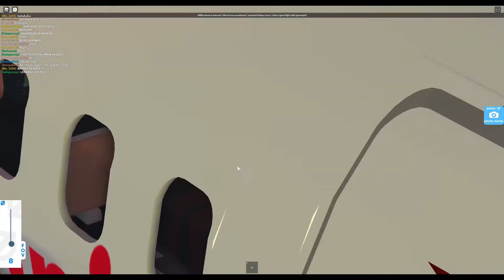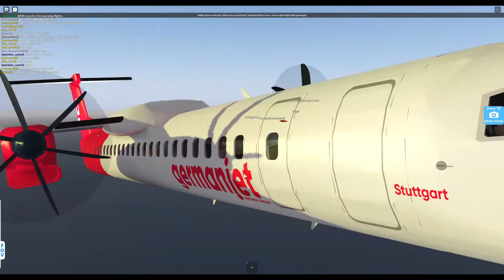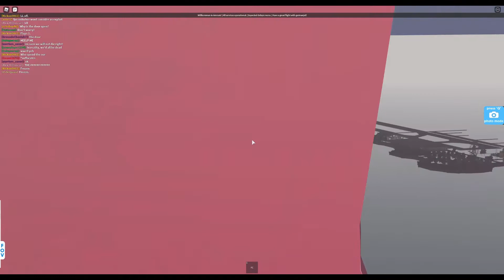Roblox| Q400 German Jet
*Do note that this video shall not be reused unless given special permission by Creative Klein